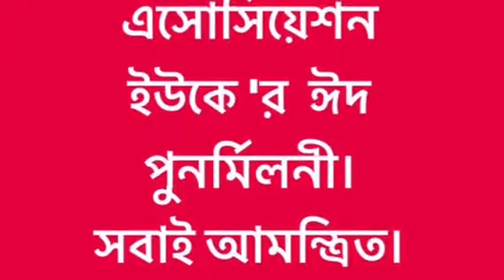DNAUK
By M Rahman Tareq/7 September 2017